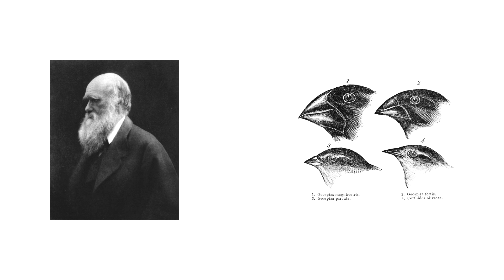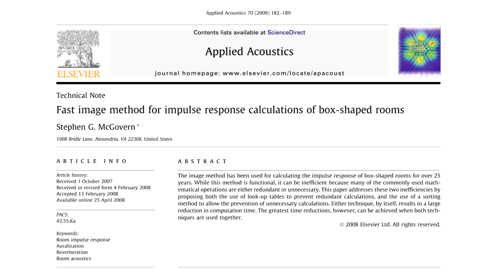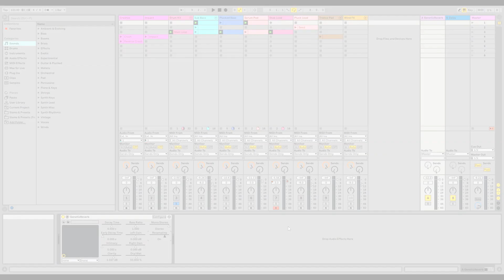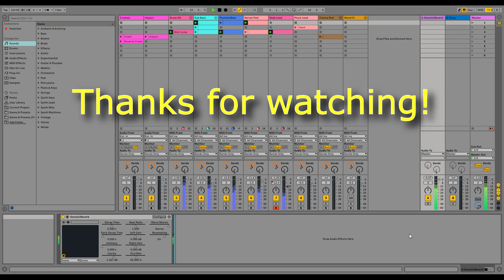Genetic Reverb - AI Reverb VST Plugin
Video submission for the AES MATLAB Plugin Student Competition at the 147th AES Convention in New York, 2019.